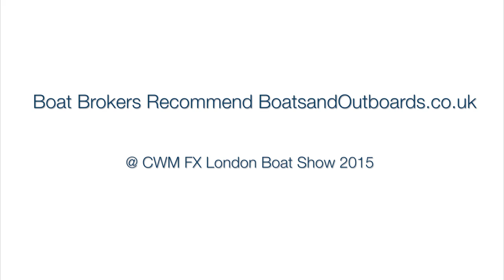Boat Brokers Recommend BoatsandOutboards.co.uk at CWM FX London Boat Show 2015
We speak to boat brokers and industry experts at the CWM FX London Boat Show about why they use BoatsandOutboards.co.uk to help them sell boats.

Giving their testimonial is...

Russell Hayden - Salterns Brokerage
Keith Saynor - Northern Powerboats
Ben Caddick - Val Wyatt Marine
Thomas Wills - Sunseeker Torquay